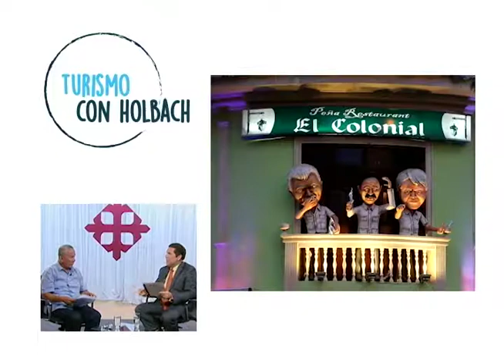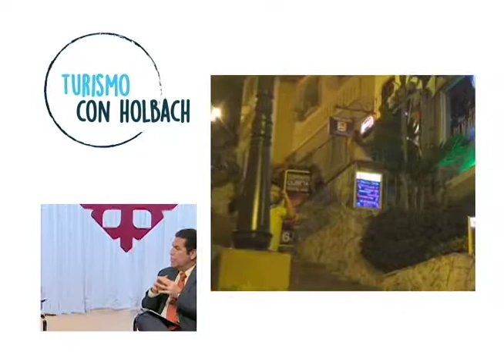Importancia en el turismo de bares y discotecas l Turismo con Holbach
Para conocer que factores influyen y como aporta al turismo de una ciudad el funcionamiento de bares y discotecas tenemos de invitado al Sr. Stanley Cedeño, Vicepresidente de la Asociación de bares y discotecas, con quien además dialogamos sobre los reglamentos y leyes que rigen esta actividad.